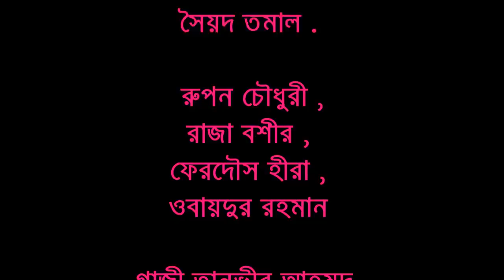অনেক কষ্টের গান ...শুনলে মনটা ভালো হয় , ‍বিরহী গান ঃ কষ্ট , SINGER রাসেল ফেরদৌস নূর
বিরহী গান ঃ কষ্ট .
শিল্পী ঃ রাসেল ফেরদৌস নূর .
কথা ও সুর ঃ রাসেল ফেরদৌস নূর.
কম্পোজিশান ঃ রফিকুল আজাদ খোকন ।
মিক্সিং এন্ড মাস্টারিং ঃ পুলক বডুয়া .
স্টুডিও ঃ মাই মিউজিক , ( মাই টিভি )
প্রযোজনা ও পরিবেশনায় ঃ হাউজ অফ এন্টারটেইনমেন্ট ।